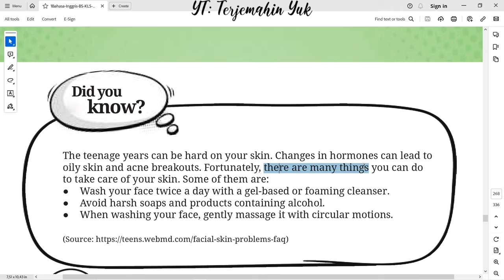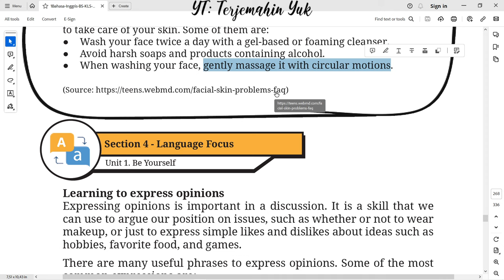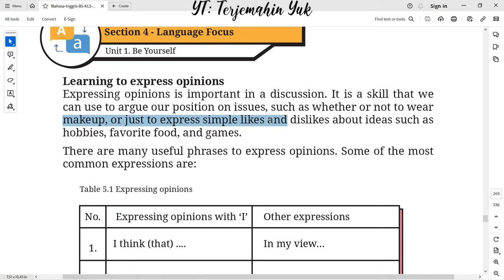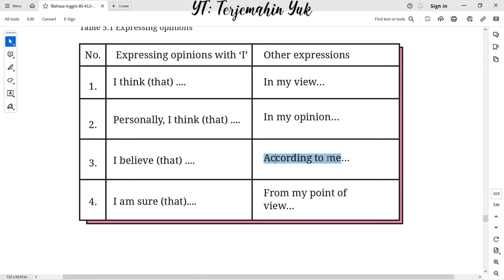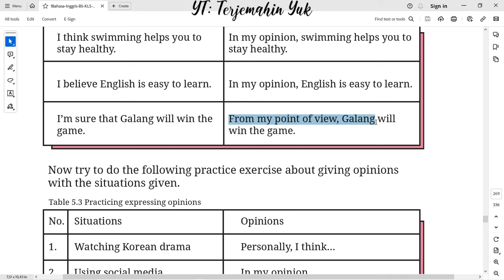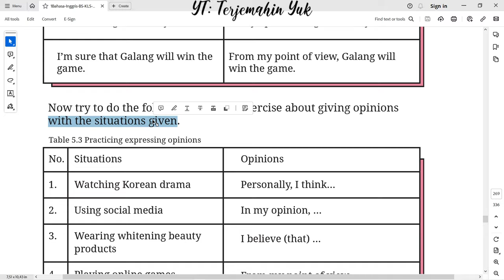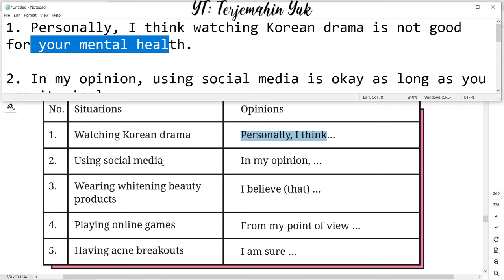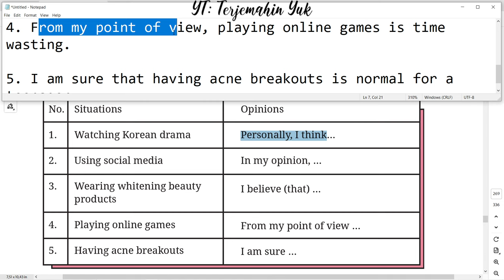Hal. 244-245 kelas 8 Terjemahan Buku Bahasa Inggris SMP Kurikulum Merdeka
Section 4 - Language Focus : Learning to express opinions. It is useful in a discussion.
terjemahin yuk
terjemahinyuk
terjemahkan yuk
english class 8
Kelas VIII
English for Nusantara
Tingkat Lanjut
kunci jawaban
belajar bahasa inggris
pelajaran
halaman